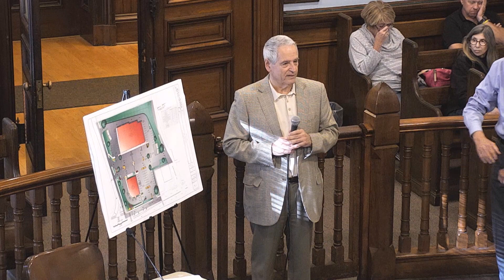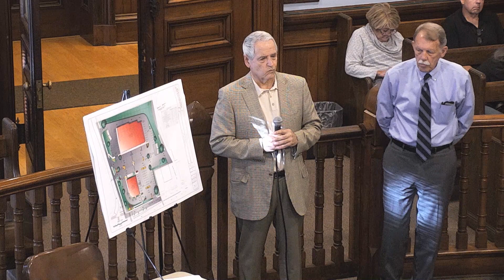Development and Government Relations Committee 6/3/19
Agenda:

Item 1: Previous meeting minutes

Item 2: Special Permit application of The Colvest Group for a Special Permit for a Commercial Drive Thru (7.1.6) at 1575 Northampton St. (Map 105 Block 00 Parcel 061)

Item 3: Special Permit application of Mt. Tom Generating Co, LLC for a new Special Permit for construction or substantial improvements on existing structure in the Flood Overlay District (8.1.5) at 200 Northampton St.

Item 4: Scheduling of next meeting date